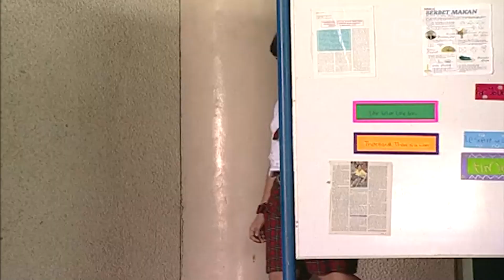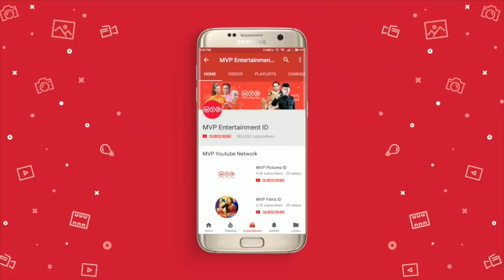Harus Tetap Sekolah Meskipun Ibu Tengah Sakit | Nirmala Episode 61